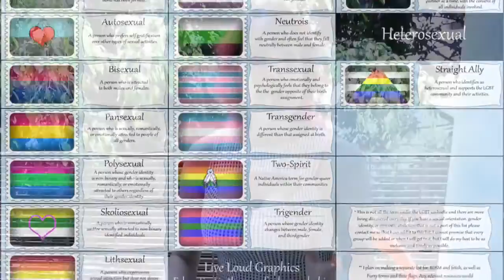¿Qué es? - Las banderas LGBT | Diagno-Cis Definiciones 002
Parte de una serie de videos para SoyHomosensual donde se repasan definiciones de cosas que suceden o se viven en la comunidad LGBT.

Para todo movimiento de identidad hay una bandera. ¿Qué significan? ¿De donde vienen? En este video repaso un buen de las más importantes.